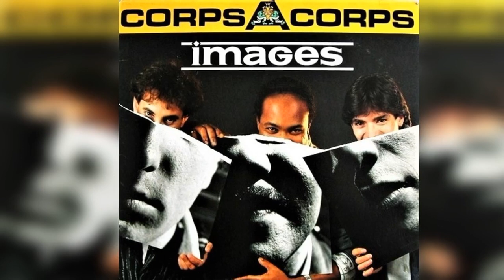Images - Corps à corps Maxi single 1986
Version longue extended remix 12 inch. Maxi 45 tours !